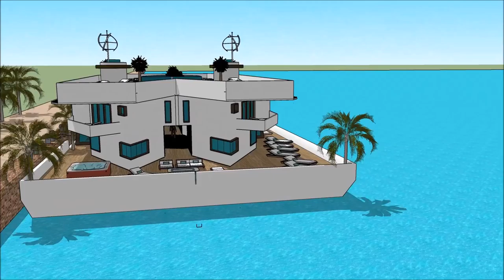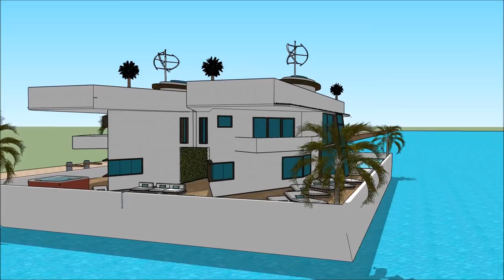Yacht dream HOUSEBOATS PROGRESSIVE MINNEAPOLIS BOAT SHOW 2018 MINNESOTA HOUSEBOAT Houseboat design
The houseboatzania launching an innovative high-end luxury yacht houseboat home design potentially as a display of exhibition of the Yacht dream HOUSEBOATS PROGRESSIVE MINNEAPOLIS BOAT SHOW 2018 MINNESOTA HOUSEBOAT   Houseboat design.

The collection of the Houseboatzania concept of Yacht dream HOUSEBOATS PROGRESSIVE MINNEAPOLIS BOAT SHOW 2018 MINNESOTA HOUSEBOAT   Houseboat design consists of high luxury and architectural art pieces in minimalism combined with living on the waterfront of the harbour of

The houseboat yacht design has the basis to sustain living with high standards and contemporary structural design at Yacht dream HOUSEBOATS PROGRESSIVE MINNEAPOLIS BOAT SHOW 2018 MINNESOTA HOUSEBOAT   Houseboat design with numerous of prospects for excessive living and celebrating the desire of life worldwide: